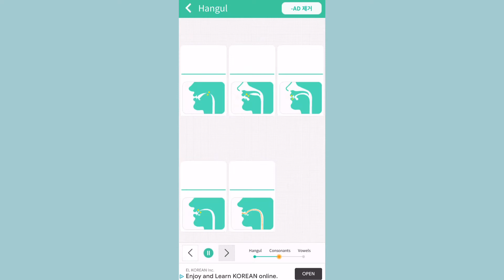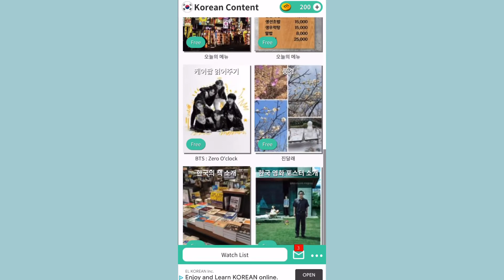How to learn Korean 한글| resources I use for studying 📚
꧁ᖇᗴᗩᗪ ᗰᗴ!꧂

Intro credit: oopsieaniee

Try to stay positive today! 👍🤪🤗🙃